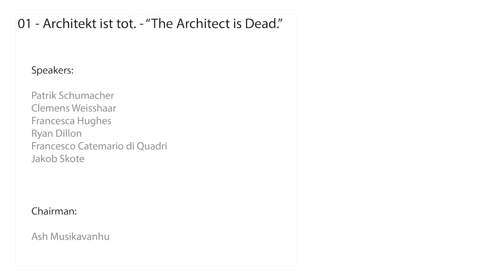AAgora: Architekt ist tot - The Architect is Dead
Patrik Schumacher, Clemens Weisshaar, Francesca Hughes, Ryan Dillon, Francesco Catemario di Quadri & Jakob Skote

Architekt ist tot - "The Architect is Dead"

Brief:

In an age where technology weaves itself further through the fabric of quotidian life – from Apple Pay, 3D Printing and Drones to the Google Car and the employment of automated systems – the human is slowly relieved of its duties, in an effort to increasing her leisure and enriching her spiritual life. However, in this, the architectural profession is not exempt. In a transition that postulates the architect’s potential self demise through the implementations of these digital tools, what could be the beginning of the end of architectural transcendence in man, who shall concern itself with building, man or machine? Or both?

Speakers:

Patrik Schumacher (DE) - Current director of Zaha Hadid Architects, architect and theorist Patrik, founder of the AA DRL Programme, has long been involved in computational design and automated systems. Author of the two-part series The Autopoiesis of Architecture, through parametric theory, Patrik proposes a new architectural framework delving into a ceaseless sense of architectural auto-reproduction.

Clemens Weisshaar (DE) - Clemens Weisshaar began as a metal worker and studied product design at Central Saint Martins College of Art and Design and the Royal College of Art in London. He now runs Kram/Weisshaar which has been referred to as "the poster boys" of "vanguard next generation digital designers", affluent in knowledge of digital fabrication, robotic technologies and artificial intelligence.

Francesca Hughes (UK) - Francesca Hughes has taught extensively in London through the Bartlett School of Architecture and the AA, as well as lectured globally at other architecture institutions. Currently co-leading Hughes Meyer studio, and author of many publications - most notably The Architecture of Error: Matter, Measure and the Misadventures of Precision - Francesca questions the involvement of technology in the digital design process and its contribution in "reducing" human error. What if this pivotal cultural and technological transition is considered as an unspoken horror of loss of control over human error?

Ryan Dillon (USA) - Ryan Dillon received his Bachelor of Architecture at Syracuse University School of Architecture and his MA from the Histories and Theories programme at the AA. Having worked at Moshe Safdie Architects, Ryan is now a designer at EGG Office and teacher in the AA’s undergraduate History & Theory programme and the Architecture and Urbanism graduate programme (DRL), and teaches a Intermediate Unit 5, where he reserves a special interest in the relationship between emergent technologies and how they are interwoven in our daily lives and the role.

Francesco Catemario di Quadri (IT/PT/CH) - Francesco, currently a third year student has been a student at the AA since foundation, ex Inter 6 and currently in Inter 5.

Jakob Skote (SE) - Jakob, currently a third year student has been a student at the AA since second year, ex Inter 11 and currently in Inter 14.

Chairman:

Ash Musikavanhu (UK/ZW) - Ash,  currently a third year student has been a student at the AA since second year, currently in Inter 6

AAgora: Francesco Catemario di Quadri, Sahir Patel, Stan Turcon, Jakob Skote and Ash Musikavanhu